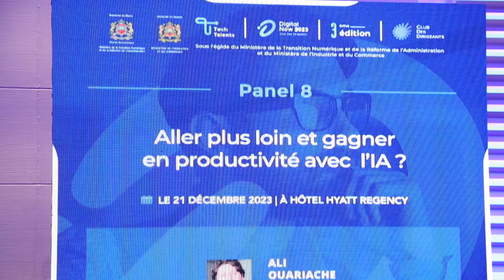Best Of "panel 8" du Digital Now 2023